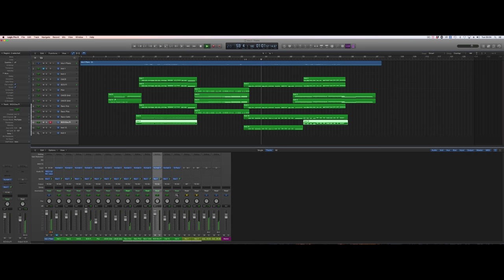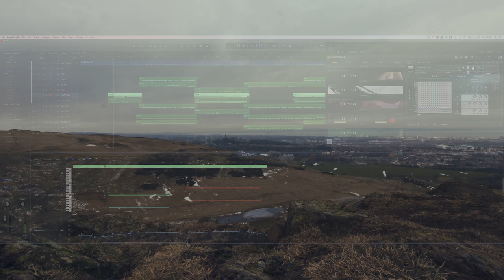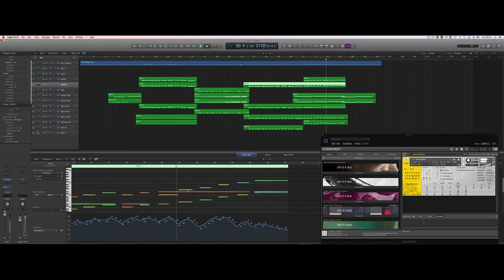Intimate String Sound Wot I Made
Does anyone know if Hans used steel drums in his score for Black Rain?